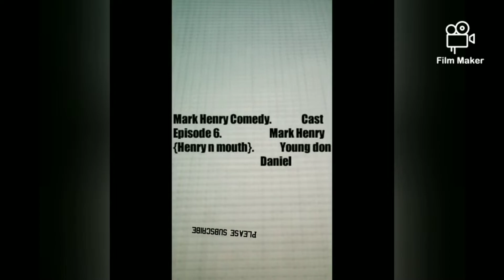EPISODE 10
This is our best video
It our culture